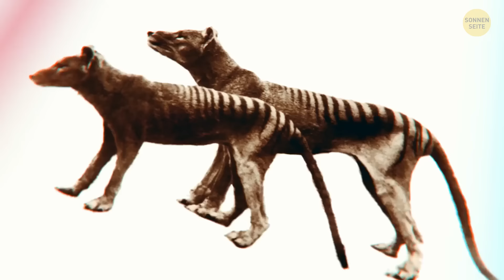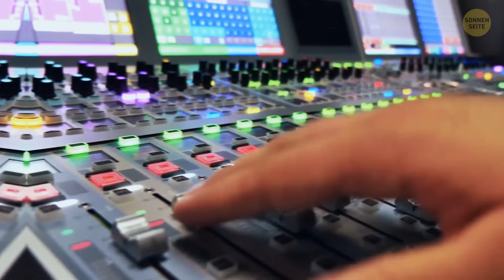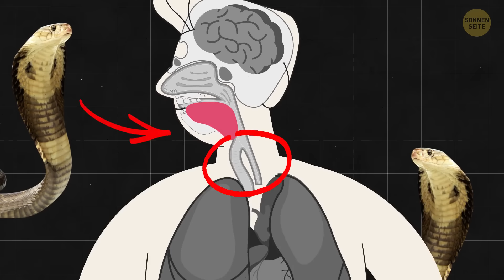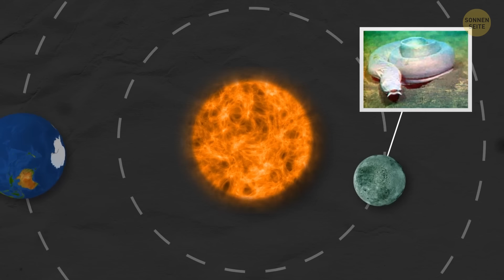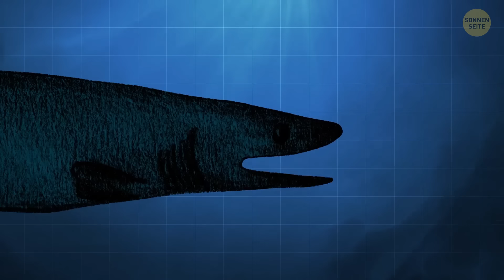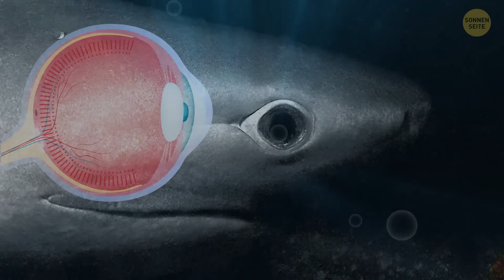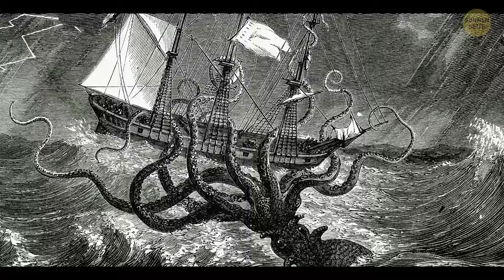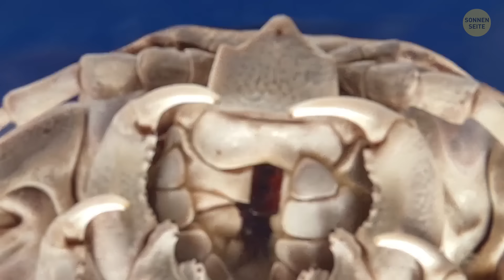80+ Tierfakten, die Sie sofort googeln werden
Die Animation wurde von der Sonnenseite erstellt.
Die Animation wurde von SonnenSeite erstellt